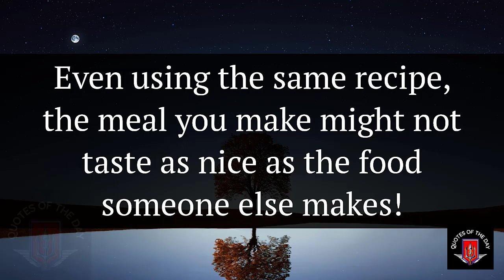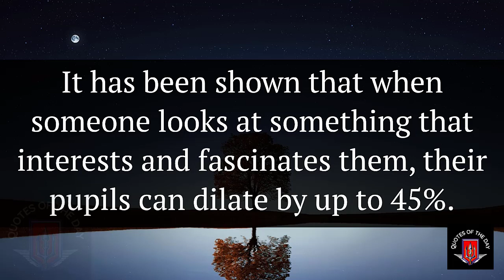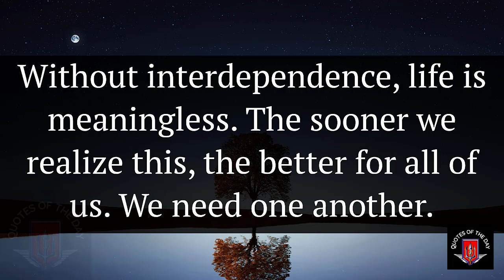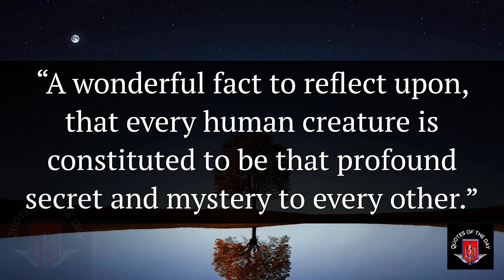Psychology facts | Interesting facts you must know about!| Human Behavior Psychology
Everybody should do at least two things each day that he hates to do, just for practice.